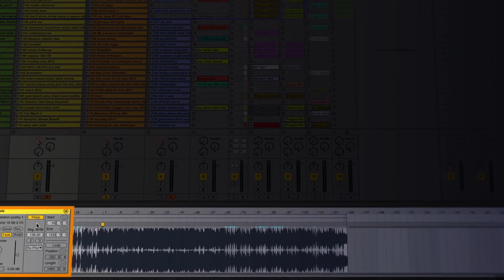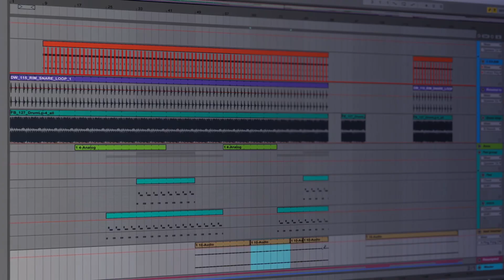Learn Electronic Music Production in Ableton Live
Learn electronic music production, mixing, synthesis and more from Ableton-Certifed trainers and successful industry pros. Get unlimited access to all of our online courses, lessons/tutorial videos and project templates for only $10/month. New courses are added every month and all our courses are self-paced.